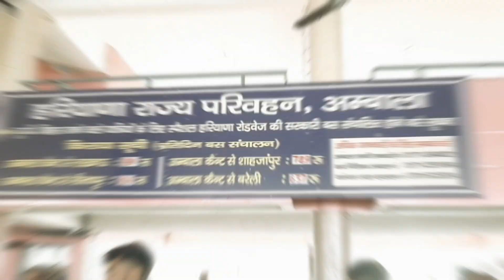कपाल मोचन मेले को लेकर अंबाला रोडवेज ने श्रद्धालुओं की सुविधा हेतु चलाई स्पेशल बसें...